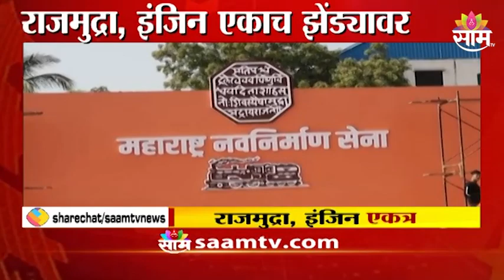Raj Thackeray Aurangabad Sabha : सभेसाठी झेंड्यात बदल, राजमुद्रा असलेल्या झेंड्यात 'इंजन'चाही समावेश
Raj Thackeray Aurangabad Sabha : औरंगाबादच्या सभेसाठी झेंड्यात बदल, राजमुद्रा असलेल्या झेंड्यात 'इंजन'चाही समावेश